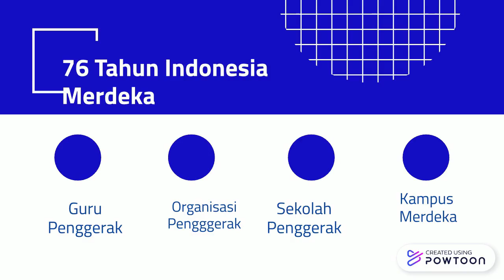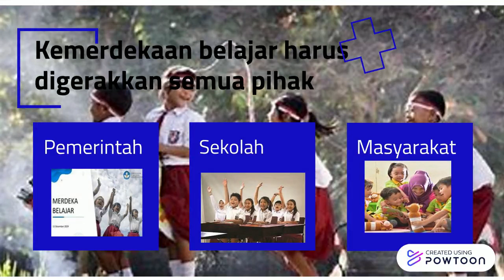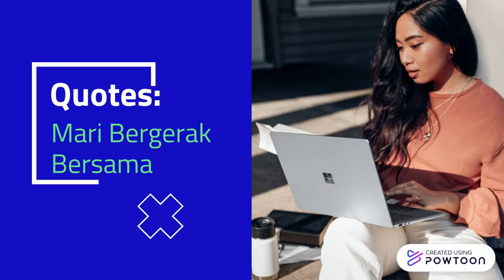PEMBELAJARAN YANG MEMERDEKAKAN CALON PENGAJAR PRAKTIK ANGKATAN 4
Pesan yang ingin disampaikan adalah  Mari  bersama bergerak untuk mempercepat transformasi pendidikan. Sasaran audience yang ingin dicapai adalah guru, siswa, kepala sekolah, masyarakat secara umum